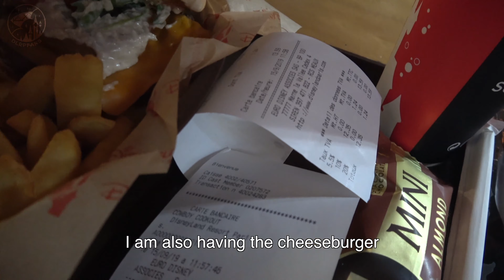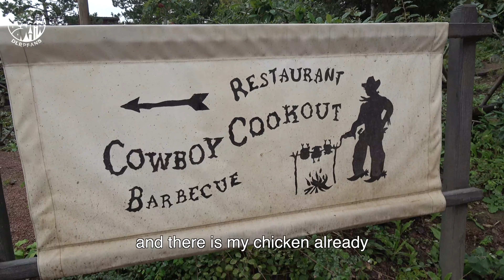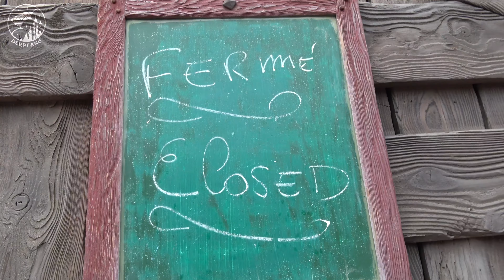Disneyland Paris Update New Menu at Cowboy Cookout BBQ